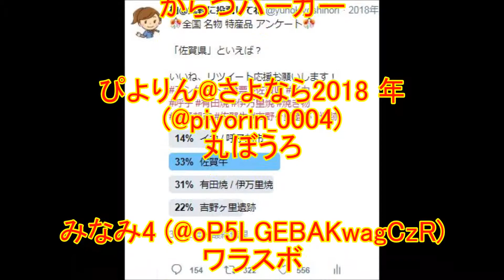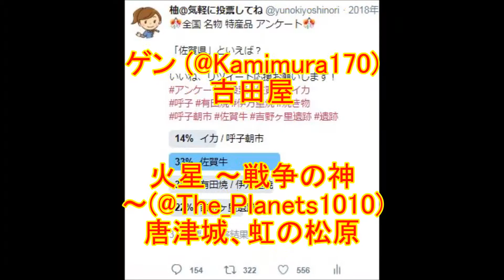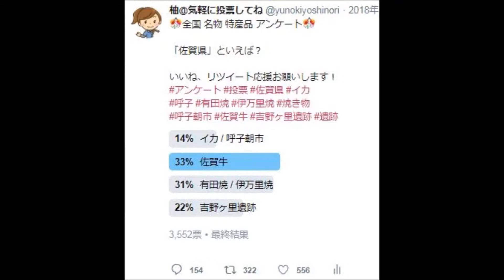【Twitterアンケート】★「佐賀県」といえば？ 全国 特産品 都道府県アンケート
このアンケートに寄せられた返信をまとめました。

西田 昌巳(@nxNhB1YiU2L0dU3)
唐津焼ですね！

も(@anhyam2)
村岡屋「小城羊羹」

厦門肉食公司 (@b_montblanc)
虹の松原
からつバーガー

ぴよりん@さよなら2018 年(@piyorin_0004)
丸ぼうろ

みなみ4 (@oP5LGEBAKwagCzR)
ワラスボ

そら耳PON (@PON11433302)
玉ねぎ

しんさん(*^^*) (@bomanko114)
唐津ボート🚤

げんた (@Genta80kg0221)
佐賀インターナショナルバルーンフェスタ🎈
鳥栖ジャンクション
小城羊羹
稲荷ようかん
嬉野温泉♨️
武雄温泉♨️

ババなるサバ乱 (@ohimasama)
からつバーガー 小城羊羹

ｼｮｳ♪ (@s_h_o_u_1106)
全部❗あとは佐賀城、唐津城、虹ノ松原、ムツゴロウ、有明海苔。事故率ワースト1。

An Ho-Shin 안호신(@AnHoShin11jp)
「サロンパス」の久光製薬

正法神理・万教帰一 (@shohoshinributu)
鍋島猫騒動

くろしばコタロー (@f7ajZcqKLUhqese)
いか

ガッツ (@ZYlnKpILON1ro7C)
間違えた佐賀牛でした(⌒-⌒; )

Ｒ４６-３７ＫＰ (@R46_37KP)
バルーンフェスタ佐賀

のり☆けん(@n0r1ken)
松雪泰子(*´∀｀)

くったんここ❤ (@USEHoKhl5O9XLvt)
七つ釜・佐賀城🏯・宝当神社💫💫

ＭＡ (@mHVXb4pbInVgtQq)
吉野ヶ里遺跡行ったことのない人は是非行って下さい。

uma(@uma_1616)
浪漫寝具・佐賀

マキ又はkeipoma (@keipoma)
うどん⁇

黒いＲ(@R54123588)
名護屋へ行ってみたい！

ゲン (@Kamimura170)
吉田屋

火星 〜戦争の神〜(@The_Planets1010)
唐津城、虹の松原

Silver jacket(@JacketSilver)
サガン鳥栖
九十九島に
嬉野茶

m．nora(@NozakiMn)
江頭ちゃん。

KAZ ありがとうウィッチーズ！(@KAZ90501217)
釣りいろはの皆さん

あっちゃん (@8p2GDDWl7clrmMh)
やっぱり、有田焼じゃないですか、、、

しゃけぴ〜の♪*ﾟ (@sciachetino)
また「玄海」までイカ食べに行きたい♪*ﾟ

ブラボー (@cuTE5oYCOCi2tHv)
隣接県同士が全く接していない唯一の県。

あらはれわたる瀬々の網代木 (@gelgoog100)
松浦漬け(鯨の軟骨の酒粕漬け)

てっチャン (@Faceboobo)
バルーン(気球)

おんちゃん (@lovecurry0403)
有明海苔、小城ようかん、嬉野茶

やすべぇ(@yasbeeibu)
オレンジの看板の牛丼屋
吉田屋

Ж*Shin｡+☆ (@shin_0523_k2)
はなわ、松雪泰子、本村弁護士

鈴原みさきち／不良野良兎 (@Mi_Suzuhara)

なべ (@ta_nabe_1008)
いちごさん·さがほのか🍓

萌奏と心桜 (@mokana3648)
バルーンのやつ。
バルーンフェスティバルだっけ？

奥とパス(@25539d)
有田焼

アーリータイムズ (@Kodomonhi55)
森永とグリコ

きゃず(@KWIL6)
いちご

🌸バビル百世🇯🇵 (@kakkazan23)
大隈重信と江藤晋平

引用させて頂いたコメントを削除したい方はメッセージにてご連絡下さい。